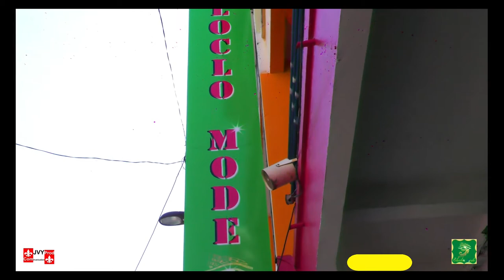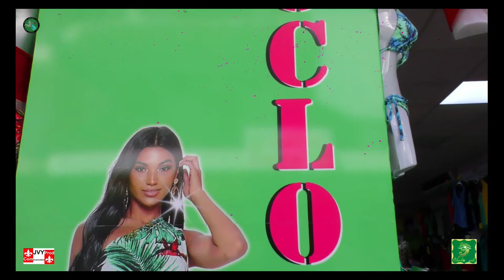Cloclo Mode Boutique 2021 #1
Vidéo de la boutique Cloclo Mode, présentation de l'ensemble :
Haut : Croc Top à 15€ et la Jupe 18€

Production : JVYPROD
Le 16 Octobre 2021
avec Craken Pégase (Photographe et cadreur)

Manager : Colette Rosa
Modèle : Claudia (JvyProd Modèle)
Responsable projet : Jimmy MOURINET